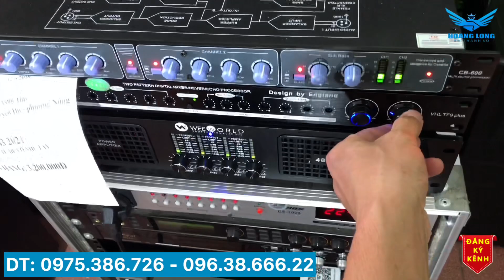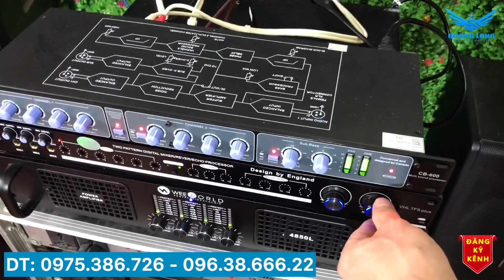LOA SUB ĐIỆN B3-2021, bass 30cm uy lực